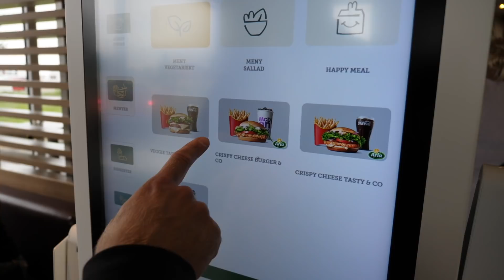Hailey kommer 5:a i Sverigefinalen av Sugar Cup - VLOGG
så otroligt roligt att det gick så bra för Hailey i helgen, jag är så besviken på mig själv att jag inte stod längre bort på banan och kunde filma hela ritten. Jag var helt enkelt för nervös, men ska se om vi inte kan sätta en go pro på huvudet på hailey nästa gång :D

❤︎ Haileys kanaler ❤︎
Musical.ly Haileyreinhold

❤︎ Utrustning:
musik - epidemicsounds